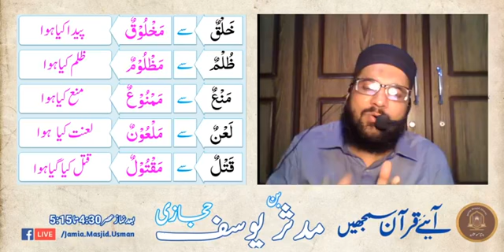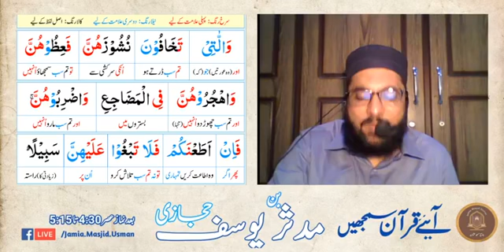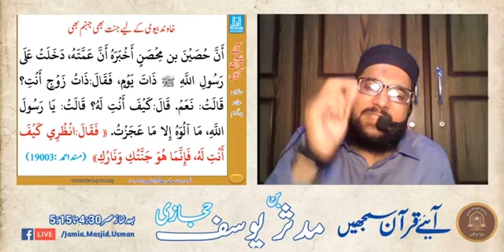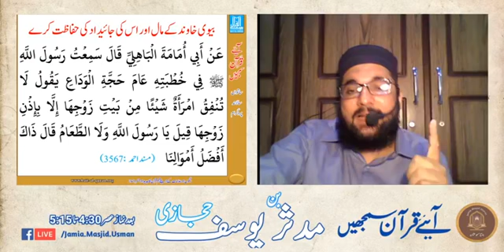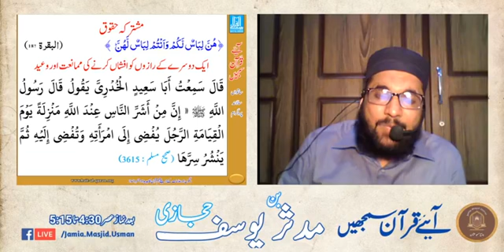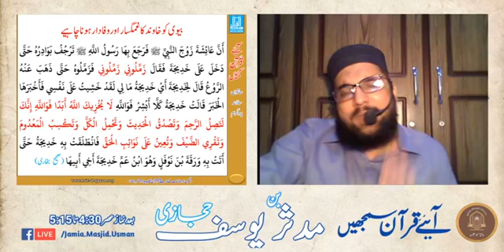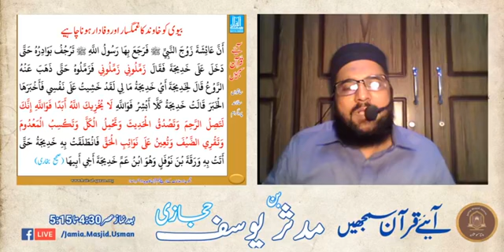Rights Of Husband | Shohar K Haqooq | Muallimul Quran Course | Muddassir Bin Yousuf Hijazi